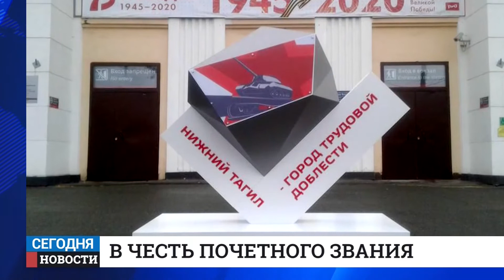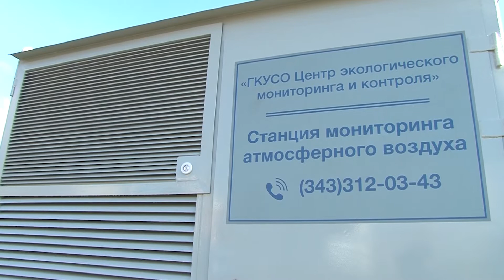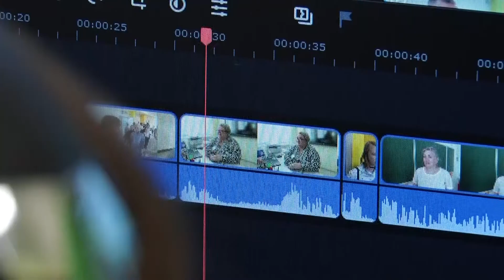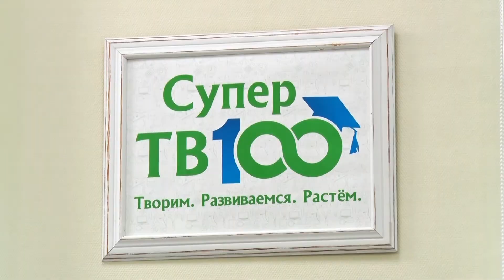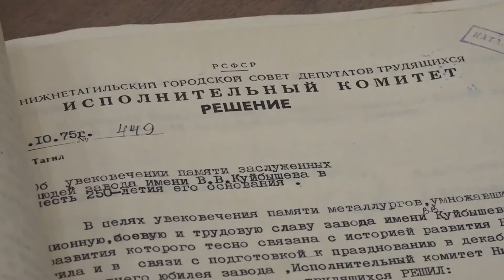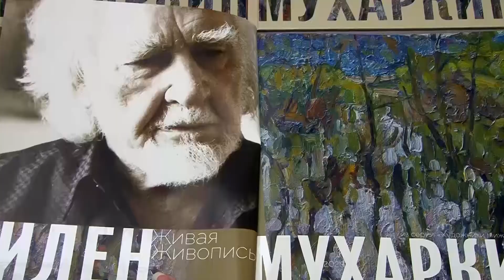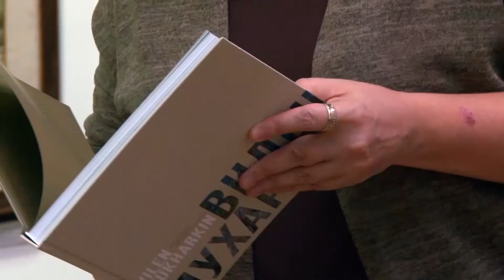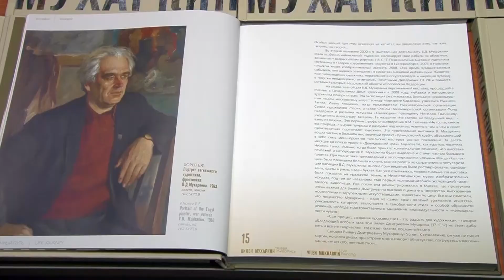Итоги дня. Выпуск от 07.10.2020